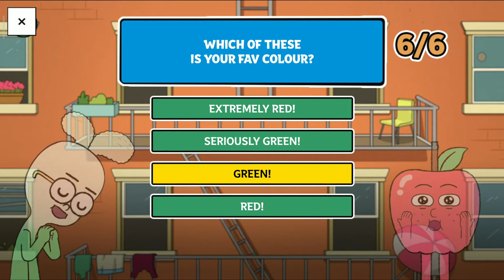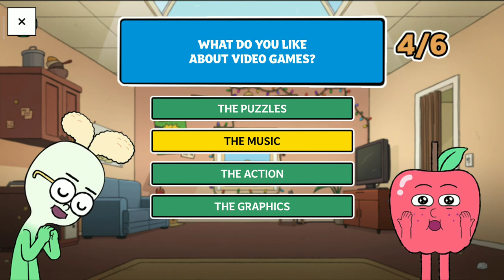Are you Apple or Onion? - Cartoon Network GameBox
ALL YOUR FAVOURITE SHOWS ARE HERE
Play games with the BEST Cartoon Network shows. Gumball, Darwin, Robin, Raven, Finn, Jake, Four Arms and many more characters you love are waiting for you!

PLAY THE BEST GAMES
Score Goals, beat the bad guys, jump from hills and sky scrapers, collect badges and power ups, you can play awesome games in the Cartoon Network Games app. The kids' app that allows you to play games wherever you are.

GUMBALL GAMES
Visit Elmore and play games with all your favourite Gumball characters - Gumball, Darwin, Anais, Banana Joe and many more! In “Elmore Breakout”, Gumball and his friends escape Elmore Junior High. Or get into the swing of things with Gumball and Darwin in “Swing Out”, you need to move them through space from platform to platform..

TEEN TITANS GO GAMES
Do you like fighting games? Check out “Slash of Justice” and face wave after wave of fearsome foes, battling them off to reach the H.I.V.E. If you prefer some arcade action go for “Raven's Rainbow Dreams”, she’s dreaming about being a happy Pink Raven again, so bounce her unicorn through as many clouds as you can before she gets a rude awakening!

Fly Ben through the mean streets blasting enemies in “Power Surge”, transforming into powerful aliens and fighting battles with fierce bosses at the end of each level. Kids can also transform into Stinkfly in “Steam Camp” and rescue innocent tourists when a beautiful nature park gets invaded by Steam Smythe’s evil robots.

ADVENTURE TIME GAMES
Enter the Land of Ooo to play fun filled kids adventure games. Protect Finn and Jake from the Ice King’s icicles in the latest Adventure Time game, “Marceline's Ice Blast”. If you like Marceline, you are in for a treat putting her radical music to good use to ward off advancing penguins with its shockwaves. Watch out for Ice King!

THE POWERPUFF GIRLS GAMES
Join Blossom, Bubbles and Buttercup and take on the spoilt Princess Morbucks and her hundreds of flying androids in an after-school duel called “Mech Mayhem”. In “Trail Blazer”, children can test out their flying skills and stop Mojo Jojo by avoiding all the obstacles scattered in the sky around Townsville.

WE BARE BEARS GAMES
Meet all the gang - Ice Bear, Panda and Grizzly, as well as their friends. In “Shush Ninjas” you become a cinema vigilante, telling all the people eating popcorn, slurping their drinks or playing on their phones noisily to put a sock in it.

NEW GAMES EVERY MONTH
There’s always something new to play and explore at anytime. If you're on your way to school, on the bus or going away on holiday, you can play Cartoon Network OFFLINE. Just make sure you have downloaded your favourite games into the device. Ask mom, dad or a grown up for help if your device does not have enough storage.

Check back every week for games and hidden surprises.

THE APP
This game is available in the following languages: English, Polish, Russian, Italian, Turkish, Romanian, Arabic, French, German, Spanish, Bulgarian, Czech, Danish, Hungarian, Dutch, Norwegian, Portuguese and Swedish.

Tell us about the issues you're running into as well as what device and OS version you're using. This app may contain ads for Cartoon Network & our partners’ products & services.

Before you download this game, please consider that this app contains:

- "Analytics" for measuring the performance of the game and for understanding which areas of the game we need to improve;
- ‘Non-targeted’ advertisements provided by Turner ad partners.